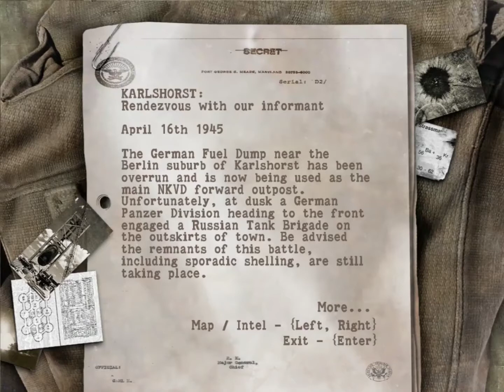Sniper Elite: Berlin 1945 - Mission 1 - Karlshorst - Meet The Informant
Sniper Elite I ,also known as Sniper Elite: Berlin 1945, is a third-person tactical shooter stealth video game developed by Rebellion Developments and published by MC2 France in Europe and by Namco Hometek in North America, in 2005. In 2012, to coincide with the release of the remake Sniper Elite V2, it was re-issued through Steam by Rebellion itself. The main character of Sniper Elite is Karl Fairburne, a German-born American OSS secret agent disguised as a German sniper. He is inserted into the Battle of Berlin in 1945, during the final days of World War II, with the critical objective of obtaining German nuclear technology before the Soviet Union.

Sniper Elite is a third-person shooter that involves stealth and first-person shooter game elements. To reinforce the stealth aspect, there is a camouflage index measured in percentage that displays the visibility of the player character Fairburne. Fairburne uses several World War II-era weapons, including sniper rifles, a silenced pistol, submachine guns, light machine guns, an anti-tank weapon, and hand grenades that can be also used to set up tripwire booby traps.

One of the main features of the game is the option of realistic ballistics, involving factors such as bullet drop, wind strength, and breathing when attempting a shot. Sniping gameplay is performed in first person scope view, whereas movement and use of all other weapons is in third person view. When the player successfully takes a particularly well-placed sniper shot ,such as a head shot or a shot on a moving target, the view follows the path of the bullet in slow motion, while the camera rotates around the bullet.

Features include an ability to wound an enemy so that their comrades expose their position by coming to their rescue, detonating grenades and fuel tanks with well-aimed rifle fire, and timing shots so that loud noises such as thunder or artillery blasts mask the sound.

The game follows protagonist Karl Fairburne as he attempts to prevent the Soviet Union taking control of Germany's nuclear secrets in and around Berlin in April 1945. Very little information is known about his background, other than he was raised in Berlin before the war broke out, that he studied at West Point shortly after America's entrance into the war, and the fact that he was chosen for this mission because the city was his childhood home.

There are several factions active in the city, including the German resistance, who wish to aid Karl, the Soviet NKVD, and the Nazi forces. The historical Nazi official Martin Bormann, an extremely powerful figure within the Third Reich, is one of Karl's targets for assassination as he plans to meet up with an NKVD contact at the Brandenburg Gate to defect to the Soviet Union. The rest of the characters ,such as Dr. Max Lohmann, a key German scientist who Fairburne is assigned to help capture and escort out of Berlin to America in order to prevent him from falling into the hands of the NKVD, are fictional with the exception of General Patton who has sent Fairburne on his mission.